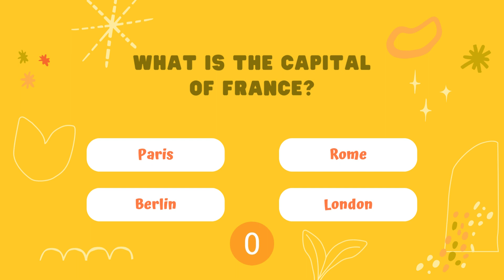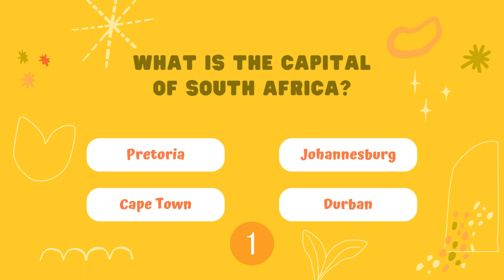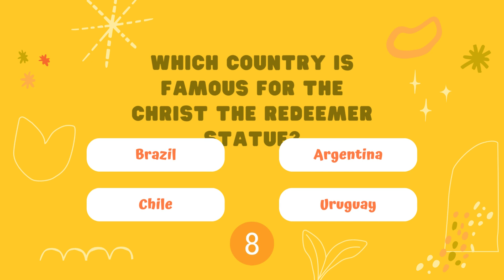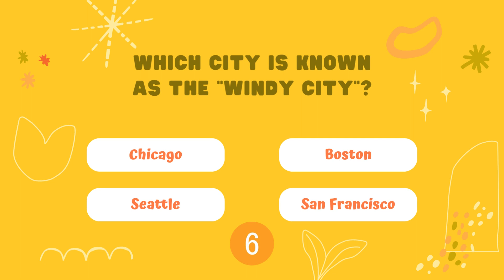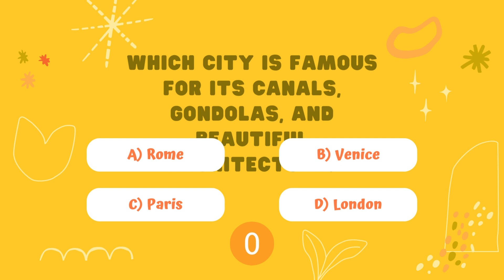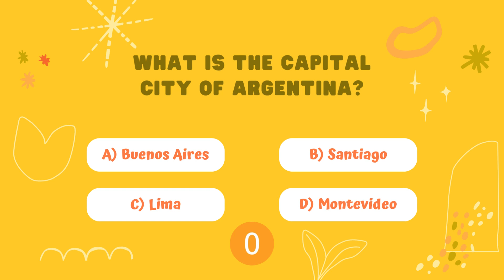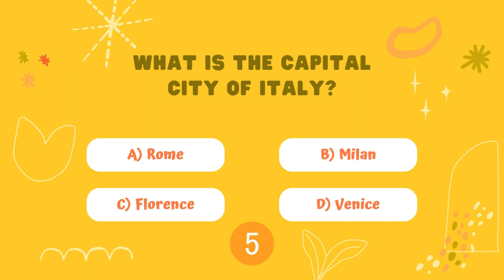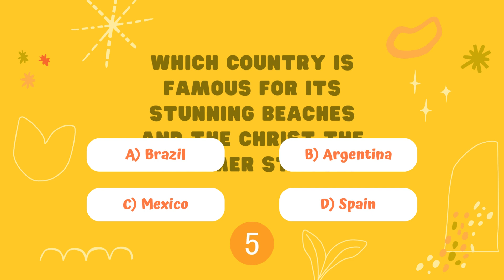QUIZ || WORLD COUNTRIES CITIES || GENERAL KNOWLEDGE | கேள்வியும் பதிலும்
QUIZ || WORLD COUNTRIES CITIES || GENERAL KNOWLEDGE

Take this quiz to test your world knowledge! Test your general knowledge of world cities and countries. Can you name the capital of South Africa? What is the capital of Kyrgyzstan? How many total countries are in the world? Test your knowledge and see how you rank against other players!

As you probably know, world cities are some of the most popular tourist destinations. If you want to know some interesting trivia about these cities, take this quiz and find out! Can you name the capital of South Africa? What is the capital of Kyrgyzstan? How many total countries are in the world? Test your knowledge and see how you rank against other players!